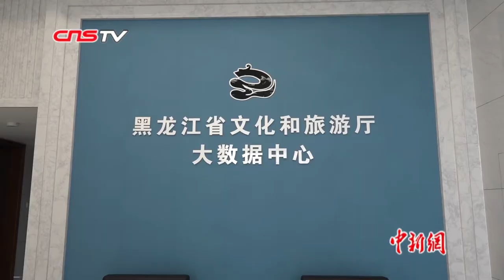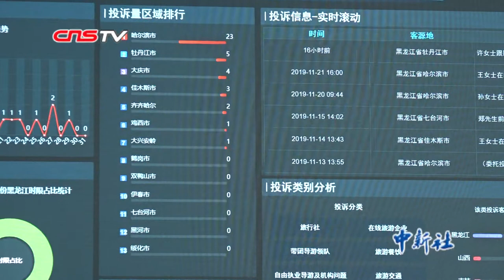黑龙江迎来2019年冰雪旅游季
伴随着中国雪乡开园迎客和亚布力国际滑雪节的举办以及哈尔滨采冰节等一系列冰雪活动的开展，由此正式拉开了2019年黑龙江冰雪旅游季的大幕。12月10日，记者从黑龙江省文化和旅游厅获悉，2019年黑龙江冰雪旅游季从11月下旬开始至2020年4月初，历时5个月。整个冰雪旅游季将推出400余项冬季文化旅游活动，为国内外游客带来参与性、互动性、娱乐性更强的冰雪旅游产品。